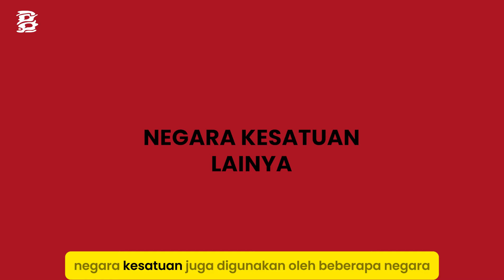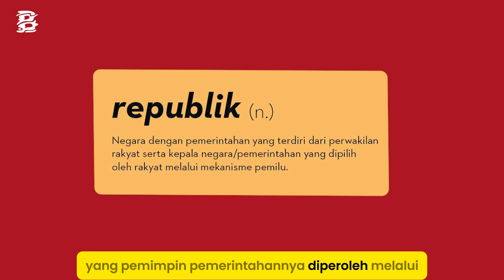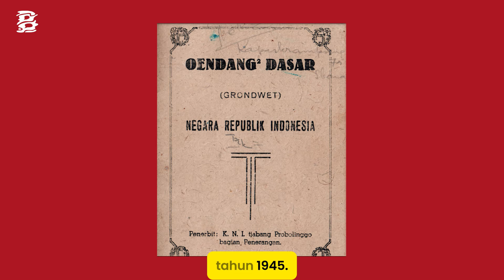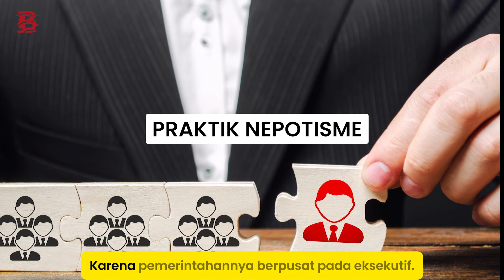NKRI Apa itu? | Negara Kesatuan Republik Indonesia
Kalian pernah dengar NKRI? sebenarnya apa sih Negara Kesatuan Republik Indonesia itu?

Nah pada video kali ini MinBeni mau mengajak kalian buat cari tahu sebenarnya apa itu NKRI, karena sebagai warga Indonesia kita perlu tau niih kenapa banyak orang menyebutkan itu.

Yuk cek apa yang kamu dapat dari video ini dengan isi kuisnya di sini🔽
Beneran Indonesia adalah organisasi non profit yang bergerak di bidang pendidikan karakter dan kewarganegaraan. Kami menghadirkan pengalaman pembelajaran dengan cara yang relevan dan menyenangkan melalui permainan, petualangan, kelas interaktif, dan kegiatan kerelawanan.

Bertemu. Berteman. Berbagi.
Ruang perjumpaan untuk belajar, berkontribusi, dan berkolaborasi.